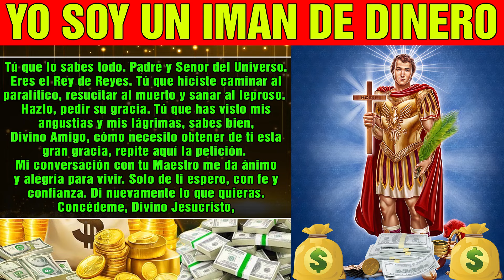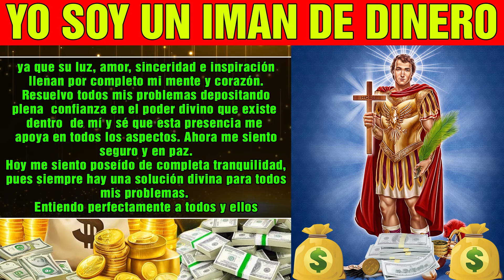ORACIÓN PARA ENCONTRAR DINERO EN TODAS PARTES NO TE ASUSTES SI RECIBES MUCHO DINERO